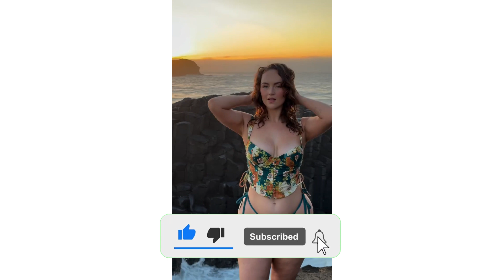Rebecca Bonnie, Plus Size Curvy Model, Facts and Biodata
BGF Real is a models marketing and promotion agency specializing in talent management and brand representation. They connect top-tier models with fashion, lifestyle, and entertainment brands, creating impactful campaigns. BGF Real offers model scouting, campaign management, and social media promotion, ensuring successful brand collaborations and growth.